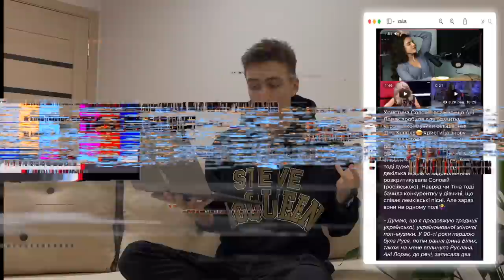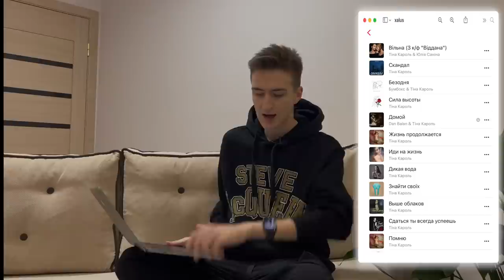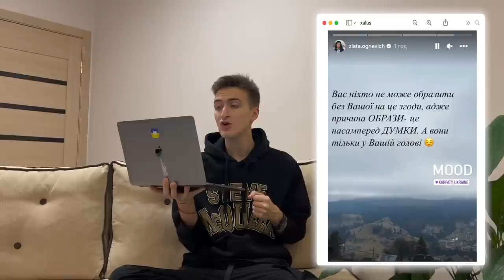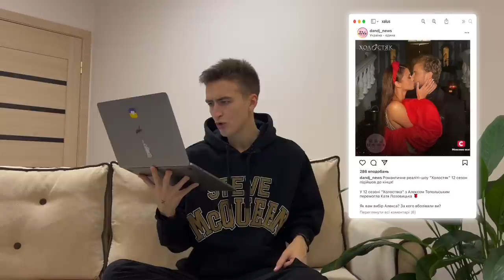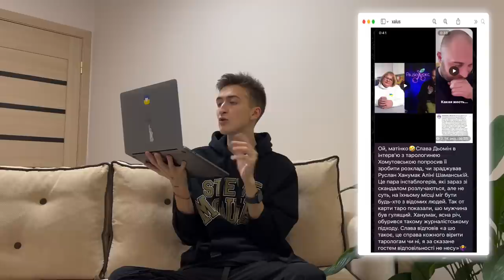СКАНДАЛ! Тіна Кароль проти Соловій. Регіна Тодаренко всплила. Полякова та Єфросиніна проти Огневіч.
таймкоди:
00:00 intro
00:51 Тіна кароль проти Соловій
9:08 Джамала
9:47 Катя Осадча
10:45 Єфросиніна та Полякова
14:30 Холостяк
16:40 Дурнев та Астафєва
18:20 Регіна Тодаренко
22:41 треш
24:06 кінець